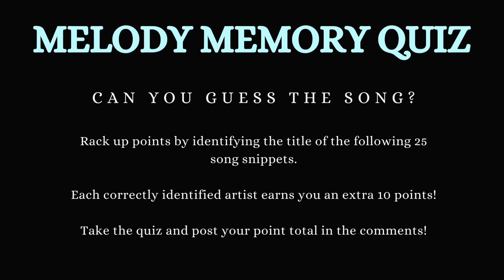Melody Memory Quiz 18 | Can you identify the song?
Can you identify a song from a 5-second clip? Take the Melody Memory Quiz and find out! Earn points for every correct answer, plus bonus points if you can identify the artists who sing the songs! If you play, please post your score in the comments :)